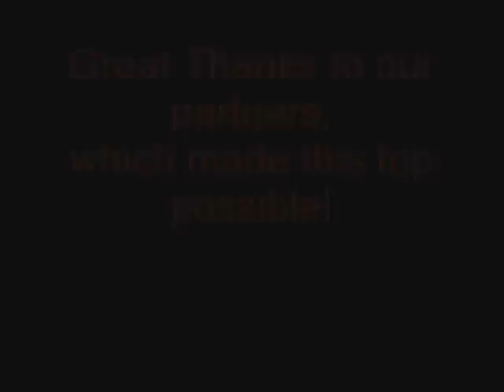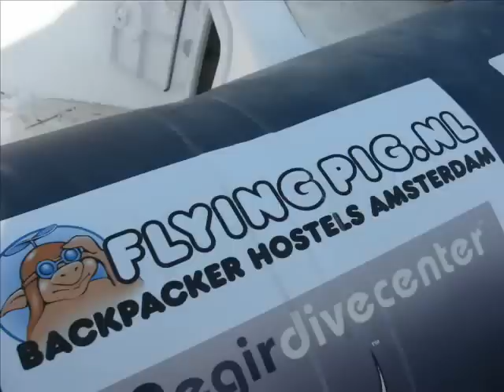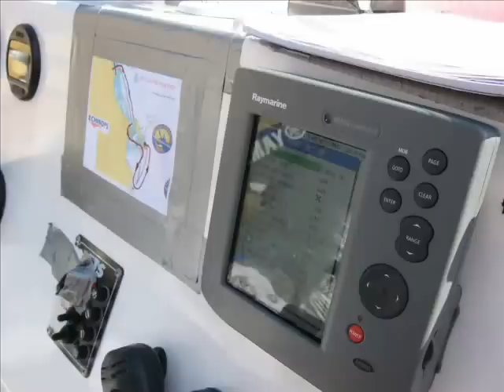Red Sea Rib Rally Picture impression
Impression by pictures of the 2007 Red Sea Rib Rally